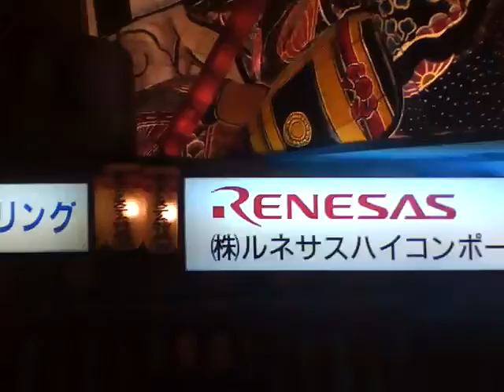AOMORI NEBUTA MATSURI, AOMORI NEBUTA FESTIVAL (PART 10) 04AUG2010